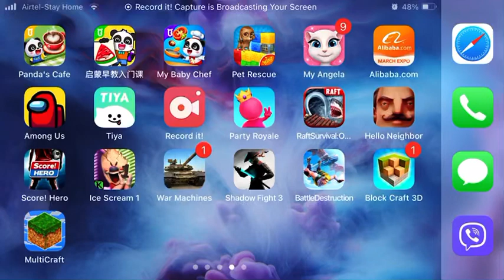Playing Among us with my friend (Easley) work!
among us is a game where the imposters try to kill every one and the crewmates have to finish all there tasks or vote out the imposters.